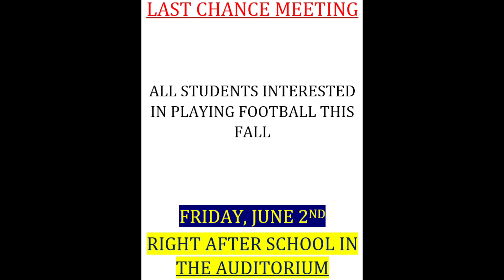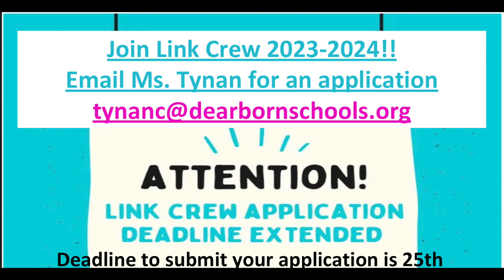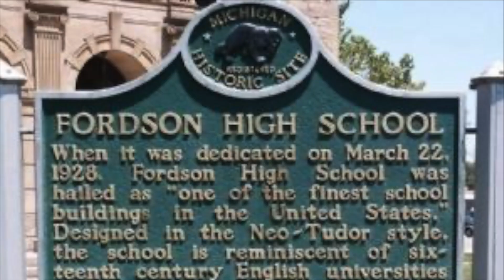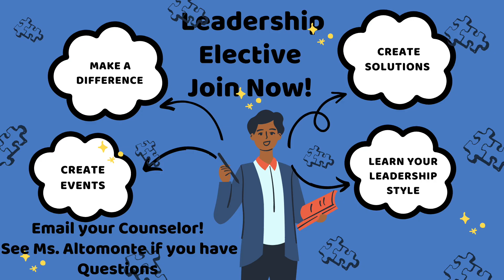WFHS Announcements - 5/23